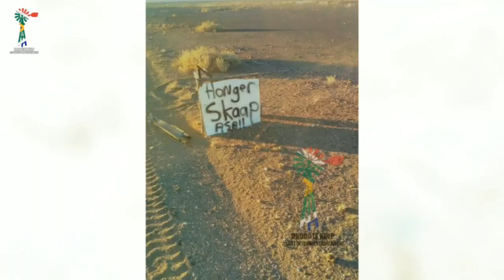Dear President Ramaphosa...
A letter I wrote to our president... Please share it so that the world can see and maybe help... to make your donation...